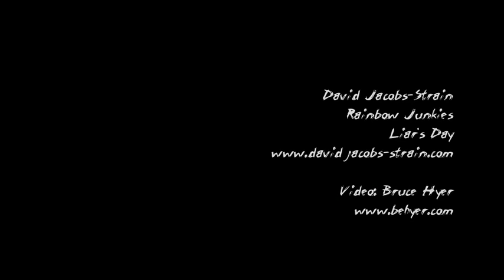Rainbow Junkies | David Jacobs-Strain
video by Bruce Hyer